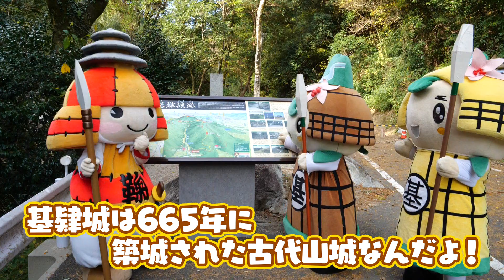米76 太宰府へいそげ！ころう君、さきもりころう隊隊長として走る☆防人仲間の想いを背に「コロウ、いっきまぁあああ～～～す☆」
撮影協力
福岡県太宰府市
佐賀県基山町

☆★☆ころう君プロフィール☆★☆★☆★☆★☆★
●住まい
　鞠智城（きくちじょう）1300年前飛鳥時代の古代山城コロよ☆
●お仕事
　防人（さきもり＝鞠智城の巡回警備をする兵士）・鞠智城のPR
●誕生日
　１０月２３日
●好きなこと
　食べること、ダンス、お絵かき、モノマネ
●好きな食べもの
　お米、おにぎり
●将来の夢
　鞠智城がもっと有名になること、バズること
　頭にのせている八角形鼓楼（ころう）と、イケメンの顔
●レコード
　ゆるキャラグランプリ2019【3位】🥉
　ミュージアムキャラクターアワード2020【1位】🏅

Twitterもやってるコロよ♪
ころう君Twitter